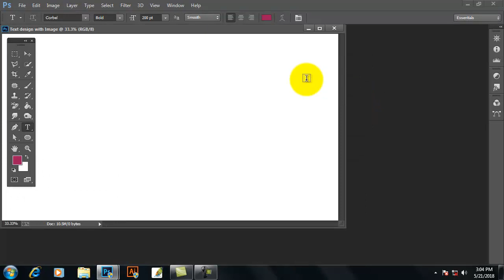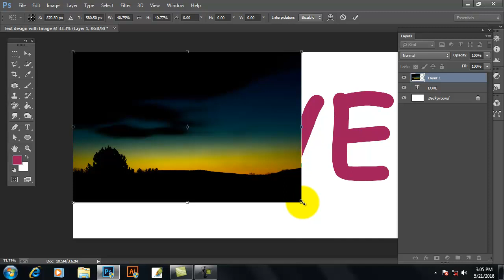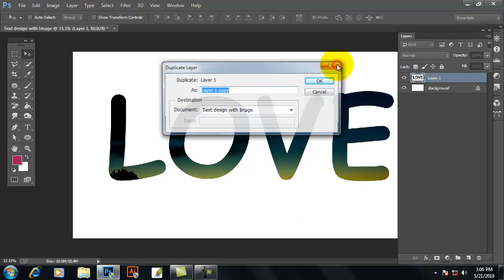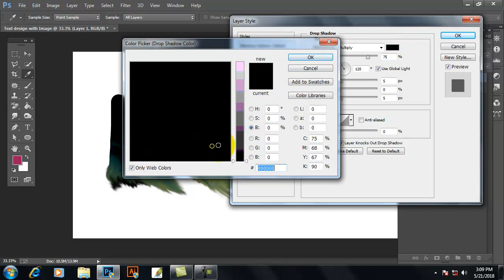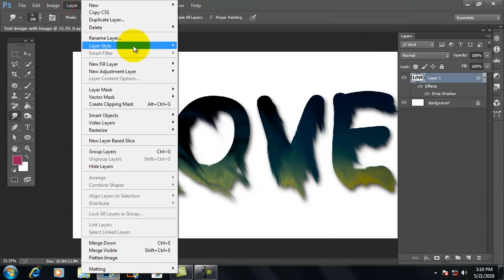Place An Image Inside Text Effect LOVE In Photoshop CC 2018|Put A Picture Inside Of Text in PS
Hi- Friend,
In This Video Tutorial We'll Learn How to Place An Image Inside Text Effect LOVE In Photoshop CC 2018 or Put A Picture Inside Of Text in Photoshop CS6 Using Smudge tool, Text, Type Tools, Move tools, Transform, Layer, Brush, Layer style, Drop Shadow, Inner Shadow and Save JPEG.

Place An Image Inside Text Effect LOVE In Photoshop CC 2018
Put A Picture Inside Of Text in Photoshop CS6 Bangla Tutorial
Asith Roy
AR Multimedia
How To Place An Image Inside Text Effect LOVE In Adobe Photoshop CC 2018
Placing Image or Photos Inside your Text Love In Photoshop CC
How To Fill Images in Text with Photoshop CC 2018 by Asith Roy
Add image to Text Photoshop cc 2018 Using Smudge tool